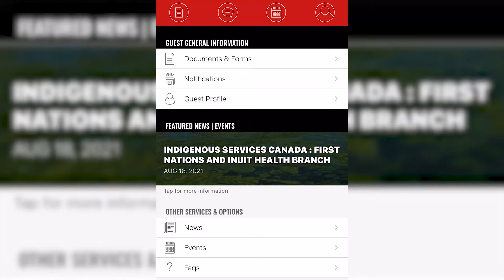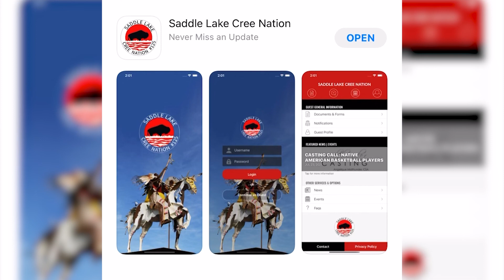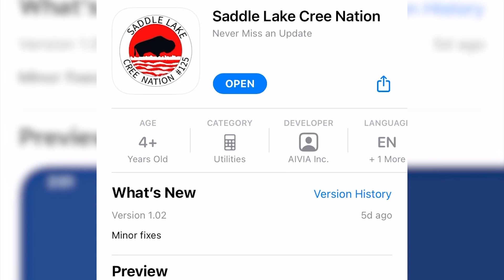Saddle Lake Cree Nation are connecting with their residents through a new app